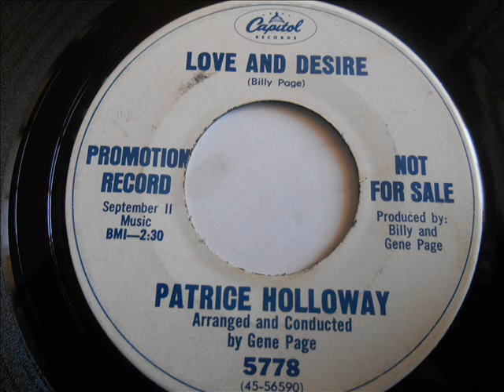Patrice Holloway - Love and desire